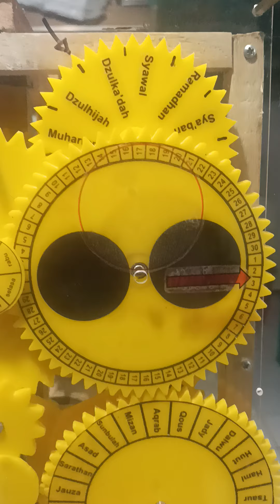Rekonstruksi Mekanik Jam Astronomi Taqi al-Din ibn Ma'ruf dari Ottoman Empire.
Ini adalah rekonstruksi jam astronomi karya polimat asal Ottoman Empire, yang bernama Taqi al-Din ibn Ma'ruf yang hidup 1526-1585 M.